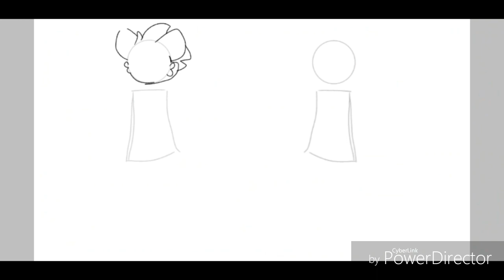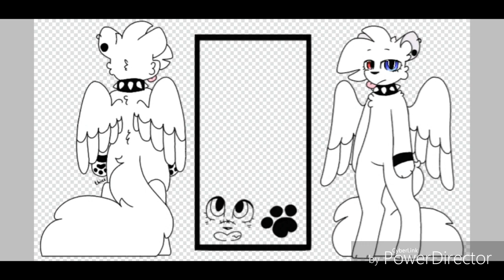O.C reference sheet ( speedpaint) Quartz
Yay she finally has an actual ref even though I've had her for like 4 years
I know most ref sheets have head on and from behind views but I thought this looked a little less flat